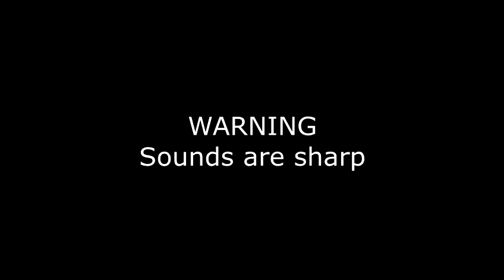Siren sound effects [Public Domain]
it ain't much but it's honest work